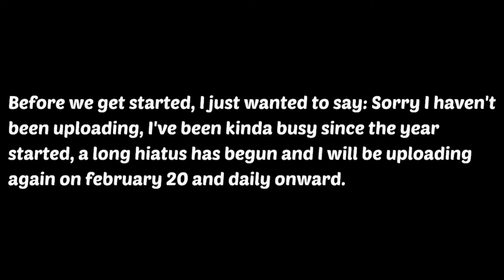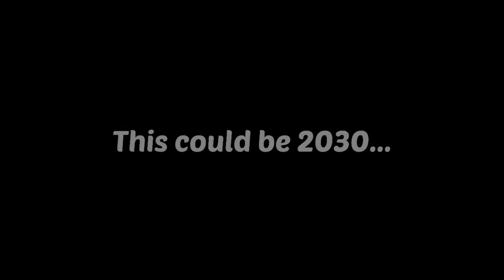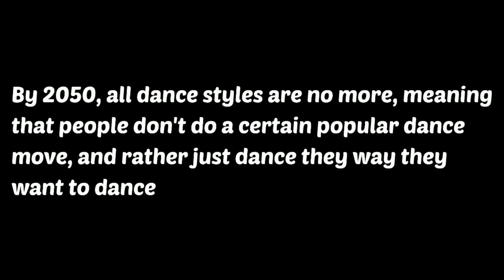Evolution of Dance (1900 - 2030)